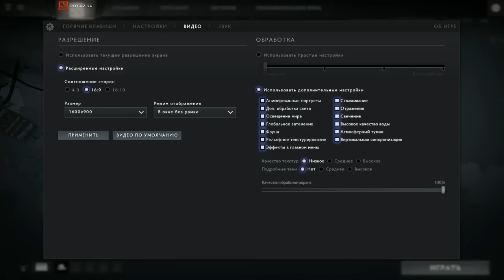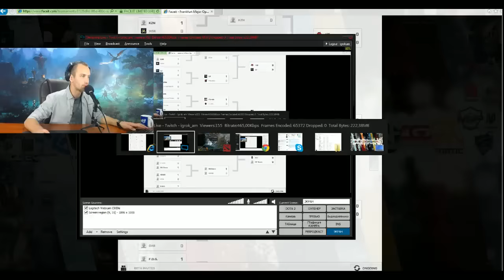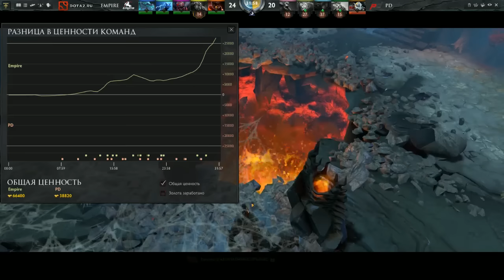Team Empire vs PDGaming BO1 Major Open Qual